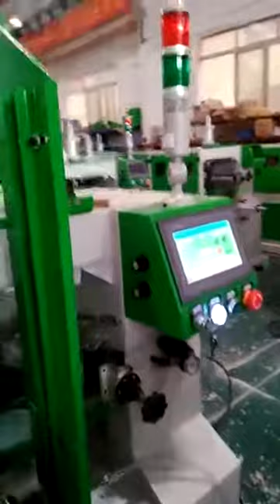Brush handle make machine,wood copy shaper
WELLMAX MACHINERY

Automatic wood copy milling machine,its an excellent machine for processing many kinds

of wooden ware by high efficient.

Its suitable for proceesing wooden brush handle,knife handle,wooden lids,wooden

tray,wooden cup cover,coaster,post cap,wooden toy,handiworks and many many more.

Main features:
High Automation:Full automatic,auto feed in,auto feed out.
PLC program control:Automatic and manual is changeable.
High efficient:Automatic wood copy shaper can produce 3-6 pcs products per minute.
The different part work-piece speed can be controlled by the sensor on the machine.
The cutter swing arm adopt cylinder feeding,speed smoothly, pressure constantly
Main parts are brand products with reliable quality and performance
Main spindle use Swedish brand SKF, spindle material 40Cr
Simple to use:You can start copy shaper machine through touch screen controller.
Equipped with security door, the machine can not work if security door is open,

prevent unnecessary injuries.
One worker can operate 3-5 sets machines,save labor cost
Easy to maintain, requires minimum maintenance

discussion.

wood copy shaper machine
wood copy milling machine
wood duplicator
brush handle make machine
knife handle make machine
wooden toy make machine
wood copy machine
woodworking machine
wood milling machine
wooden lids make machine
kitchen wooden ware
wooden ware
paint brush machine
woodworking machine
wooden ware process machine
post cap make machine